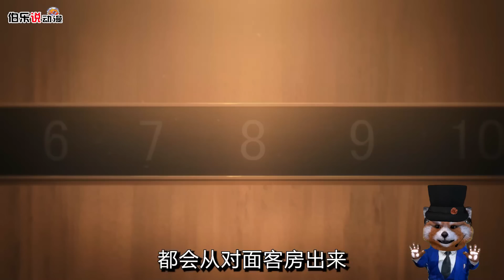少年發怒，身上長出3把電鋸，大戰古怪惡魔《鏈鋸人》